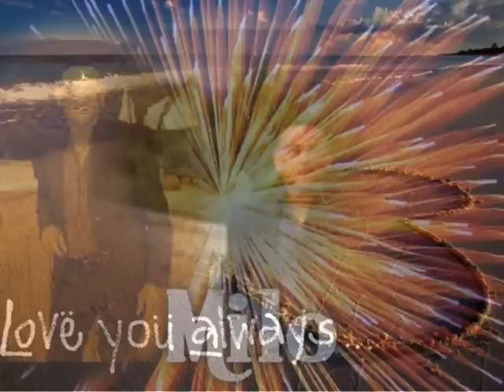vento di passione cover milo fontana